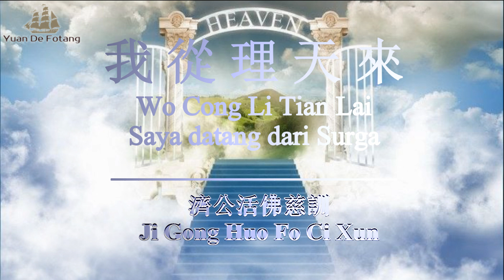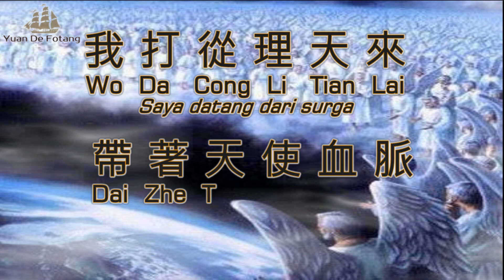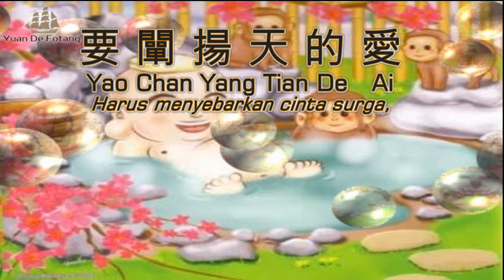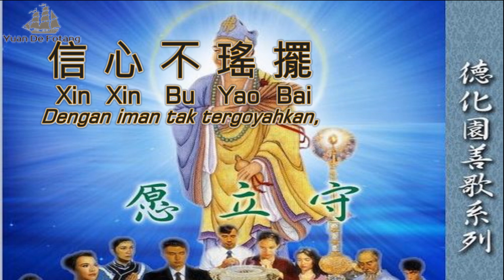我從理天來 Wo Cong Li Tian Lai | 濟公活佛慈訓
Wo Cong Li Tian Lai memiliki arti saya berasal dari surga, lagu ini merupakan wejangan dari Ji Gong Huo Fo.